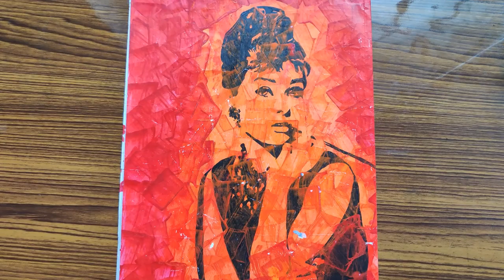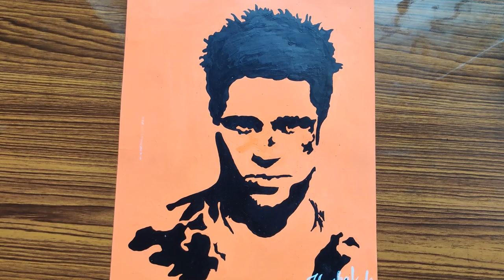Old Paintings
This channel is made for a Sketch art works. Here you can watch a sketch art videos everyday. I hope you enjoy it.
To get more knowledge and information .
And also we provide a commission artwork if anybody else required.